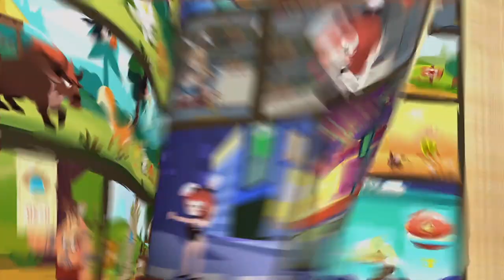RealmX Trailer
RealmX is the world's first FREE to play sandbox game powered by the bitcoin network where players can earn crypto assets by creating their own content in the game.